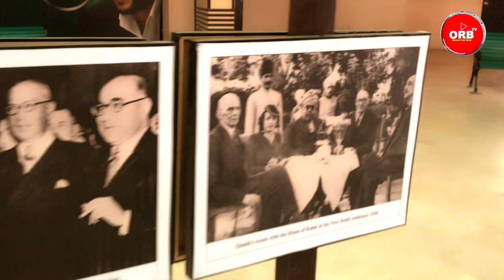Quaid E Azam Pictorial Exhibition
Quaid-E-Azam Pictorial Exhibition held at Department of Mass Communication, University of Karachi.
Collaboration with Ministry of Information and Broadcasting, Government of Pakistan.( 22-March-2021).

Ministry of Information and Broadcasting
Government of Pakistan
#23 March
Pakistan Day
University of Karachi
Mass Communication
Media Studies